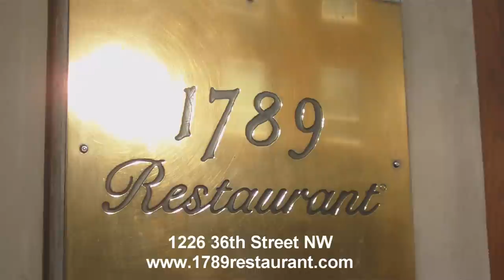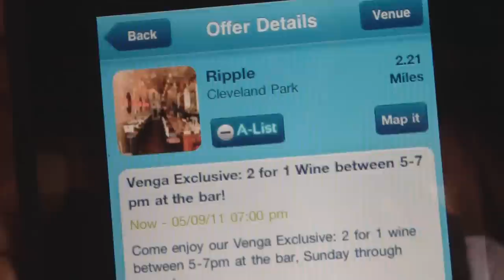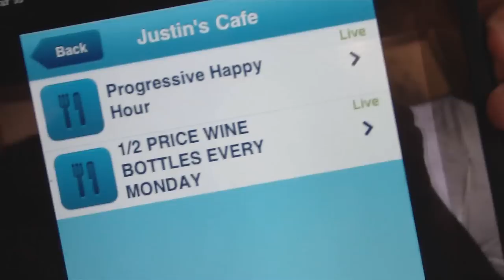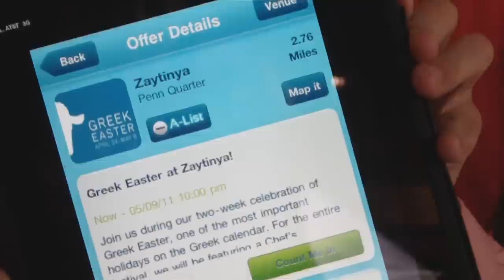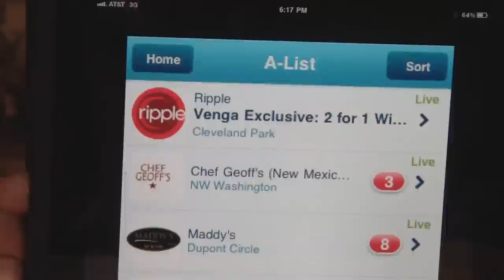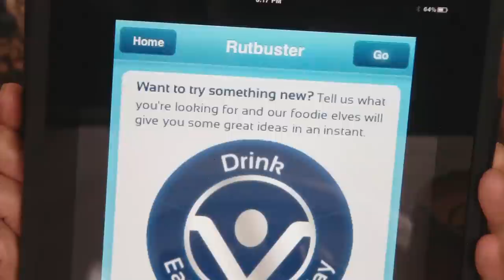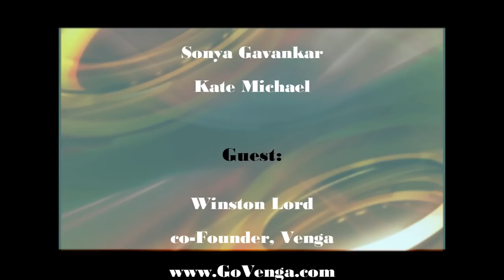The District Dish - Winston Lord/Venga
The District Dish - Winston Lord
co-Founder, Venga
GoVenga.com

Filmed at:
1789 Restaurant
1226 36th Street NW

Hosts:
Sonya Gavankar
Kate Michael

Producer/Editor:
Kate Michael

Videographer:
Casey Valerie Linsey